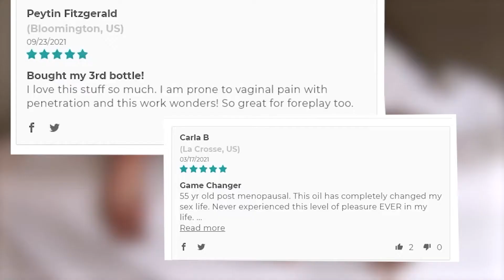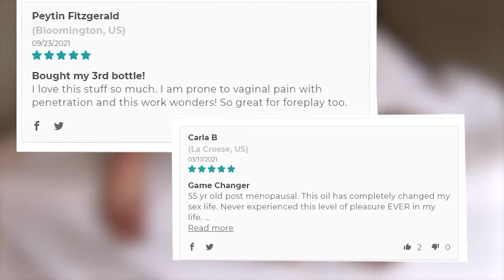O-Shot Arousal Oil with CBD and why our women love it. So do their men! Great for foreplay!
Oshot arousal oil is causing some excitement at RevitalyzeMD. Find out why this product is both healing and stimulating.

Not only is the flavor amazing, but the healing benefit on top of it makes it the best yet! This product can be placed on nipples, clitoris, outside vaginal canal. and penis etc.

The secret is a unique blend of natural botanicals, including hemp CBD that provides gentle tingling and warming sensations, and enhanced lubrication. The best part? The organic (MCT) coconut oil is not only sensually aromatic but deliciously edible too. Simply apply 3-4 pumps of this luxurious oil to the vulva and clitoris before foreplay or self-love. Dermatologist tested and hypoallergenic. Zero% THC, No High, 100% Edible. Organic natural chocolate-mint flavor and scent.

Links:
Revitalyze MD
Star Rating: 5.0
Review Count: 175 reviews
Wellness center